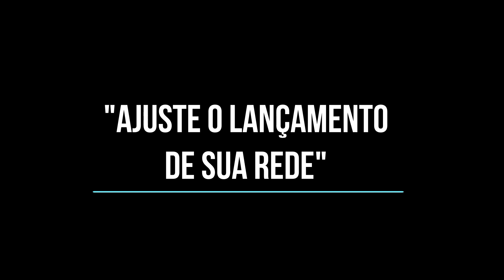Pastor Ronald L. Bernier - 11-06-2022 - "Ajuste o Lançamento de Sua Rede"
"Deus tem uma colheita para nós. Tudo o que precisamos fazer é ouvir Sua voz e seguir Suas instruções. Façamos os ajustes que Ele nos pede."